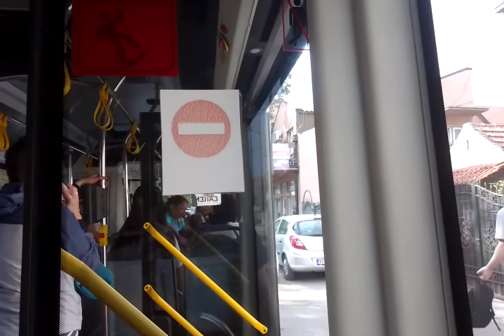Riding Güleryüz Ecoline Line 81L From "Džona Kenedija" To "Kortesarova" (Episode 45)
Vehicle Type: Bus
Model Name: Güleryüz Ecoline
Company: Unacop D.o.o Beograd
Line Number: 81L
Converted For Premiere
Garage Number: P40551
Recorded From Stop Džona Kenedija
Video Will Be Converted For Premiere
Recorded On: 05/09/2022
DNS: 04/09/2022